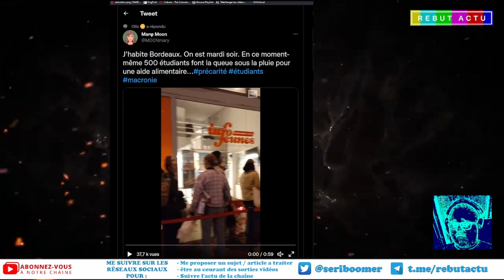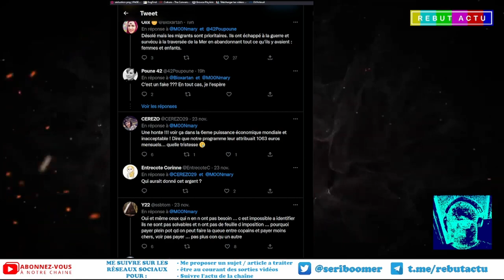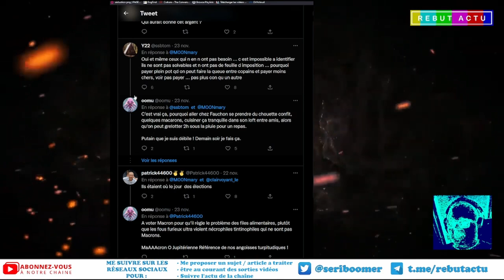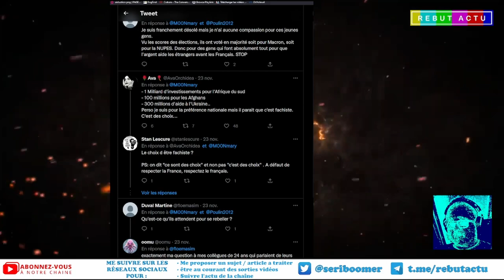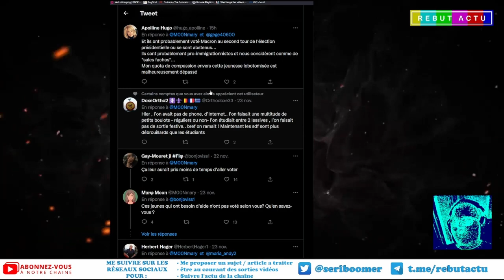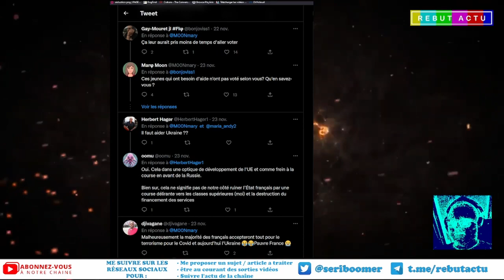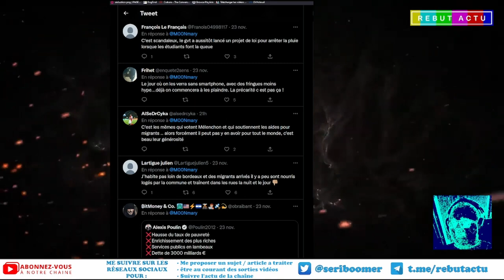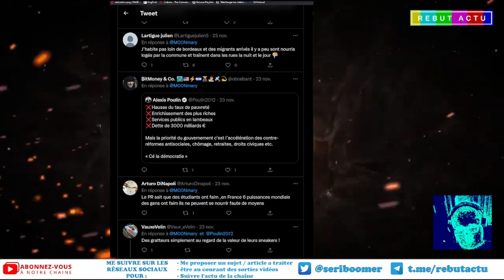A BORDEAUX DES ÉTUDIANTS SANS-LE-SOU FONT LA QUEUE POUR UN QUIGNON DE PAIN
500 étudiants les joues creuses et saper comme des jeunes bourgeois font la queue a l'aide alimentaire sous la pluie. Que cela raconte sur notre société ?